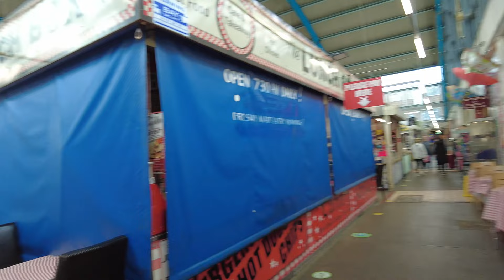Gower Road Trip - Swansea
It is the last week of September and I have my last week off work of 2023. We jump in to the van bright and early on a Monday morning and head off over the bridge to South Wales. We are aiming to get to the Gower by about 4pm but want to make the most of the day so we stop off on route in Swansea.

We find an open air carpark on the way into the city and decide to stop here and check how long it will take to get into the city centre and we are pleasantly surprised to find that it is only 10 minutes but the parking is also free for three hours.

We head into the city centre but don't take Max's buggy which proved to be a mistake but the new doggy carrier in the van is proving to be a big success. It is a very quick stop in Swansea but we walk past the Swansea Castle and visit the market, and eating our daily amount of Welsh Cakes.

I think we  both like Swansea City Centre and think it is a place that we would like to return to, just not with a dog that does not want to walk.